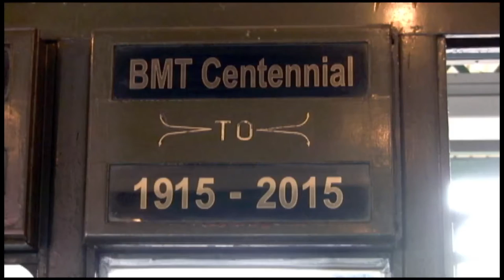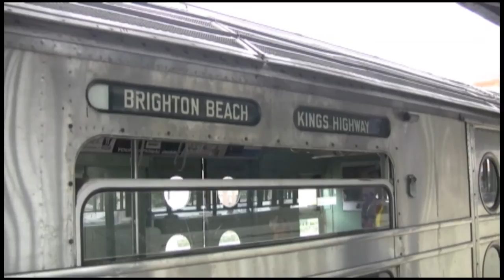BMT 100th Anniversary parade of 4 Museum Trains (Music Video) lower res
I uploaded a full HD version of the raw footage of this material (with no music).

After many years of inactivity, The AB and D type subway cars were restored to operational condition and the public invited to ride on the occasion of the 100th Anniversary of the opening of the BMT 4th Avenue Subway.  Also on hand were the R1/9 and SMEE type museum trains.  On the station public address we hear the voice of train dispatcher Edward P. McKernan.

The first part of the video is accompanied a killer 1973 instrumental "Heavy Water" by Ray Davies.  The second part shows run-bys at Neck Road.

This video was taken on a HDV tape camcorder, Vixia HD40 with a low battery.  With only 11 minutes of battery time I was able to capture much of the action.  The battery died right after the R-9 and R-11 meet.  By then I had most of the shots I needed.
(Unfortunately the resolution was reduced to 480p by iMovie )

See my Essential Trainluvr Vids playlist for all the greats!